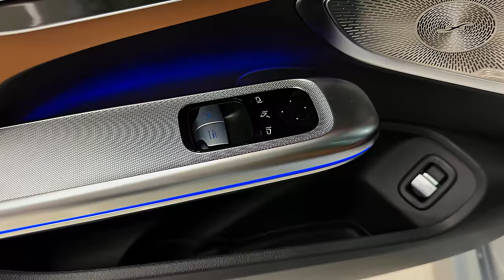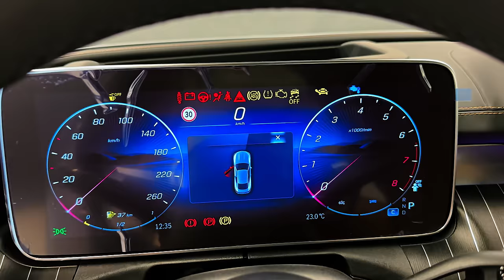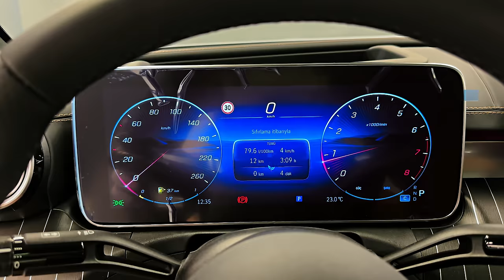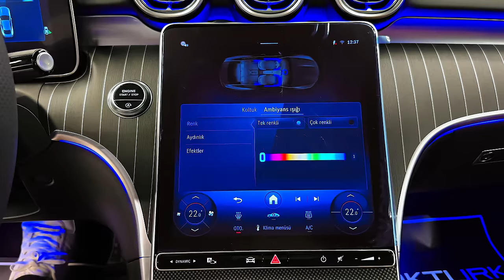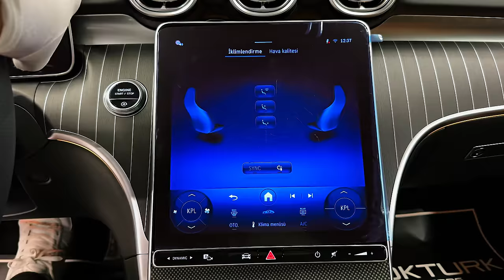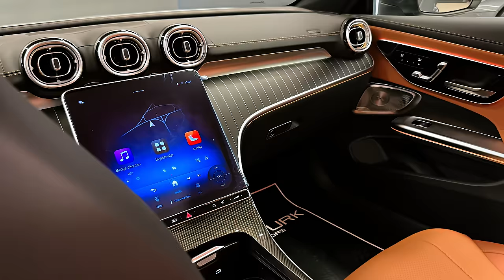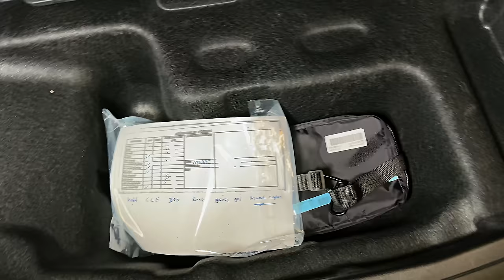Mercedes CLE (2024) - Magnificent Small Coupe!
Thanks: GOKTURK MOTORS

Mercedes-Benz CLE Coupe review

“Relaxing to drive but infuriating to operate, the CLE is an old-school coupe spoiled by poorly integrated tech”

Good stuff
Unfussy styling, serenely smooth and quiet to cruise in

Bad stuff
Interior is crying out for common sense buttons. Not as satisfying to drive as a BMW 4 Series

A realisation from Mercedes that it was making too many cars that did the same job. A few years ago, if you wanted a Mercedes that comfortably seated two (and occasionally four) people but were allergic to the sensible charms of a C-Class, then you could choose from a CLA/CLA Shooting Brake, a C-Class Coupe, a CLS or an E-Class Coupe. And that’s before you factor in the chopped-back SUVs, like the GLC Coupe. Yuck.

So the CLE Coupe is a new E-Class Coupe, correct?
Yes and no. Basically, Mercedes has killed off the two-door versions of its two mid-range saloons and replaced both with one car: the CLE. It looks like a C-Class Coupe, but it’s bigger. In fact, it’s a smidge longer than the old E Coupe.

Inside it presents the C-Class’s dashboard, and the engines are regular mid-range Mercedes fare. Prices begin a few thousand higher than an Audi A5 or BMW 4 Series, but that’s pretty immaterial once option packs and monthly payments are digested. Those are the cars the CLE Coupe competes against. And fewer of its own kind.

Well, at least the front is less scary than a BMW 4 Series.
Indeed: the CLE revels in the current Merc design language of ‘smoother than a buttered pebble’. It’s refreshingly clean to look at: free from the overly aggressive, fussy details of its German foes. You could even call it elegant.

Then again, from the rear three quarter angle, the back is so long it’s almost a bit ‘scaled down Tesla Cybertruck with the corners smoothed off.’ Just us? The rear’s width is accentuated by a bar between the rear light clusters which, unusually, doesn’t actually illuminate. And the pillarless doors are humongous. Good luck exiting gracefully in a narrow parking space.

What are the CLE Coupe’s big headlines then?
Actually, this is a rather traditional car. No all-electric version. Engines in the front, four seats in the middle (with considerably more space than the old C Coupe), and rear- or four-wheel drive. The main range features two 2.0-litre, four-cylinder petrol engines, a 3.0-litre straight six, and a four-pot diesel.